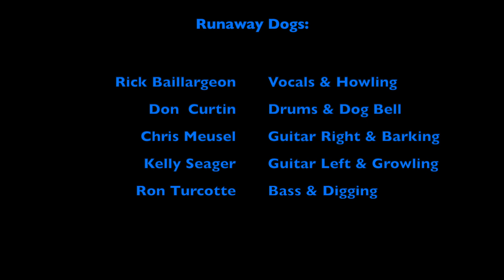Runaway Dogs - Promotional Reel